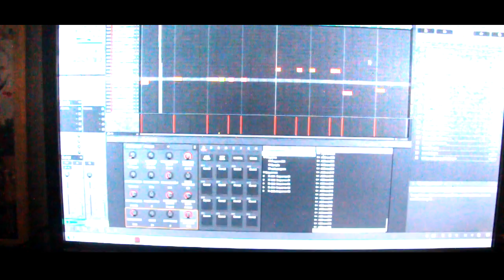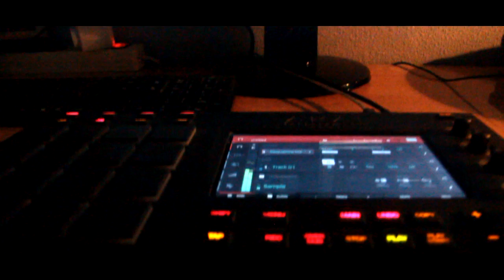ERN cocinando con la Akai touchhh